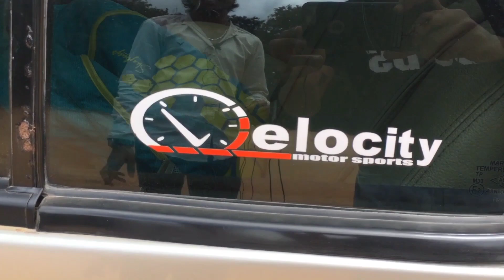MARUTI SUZUKI ESTEEM MODIFIED | FULL HEADERS | TACHOMETER | TYPE 2 ESTEEM | MODIFIED CARS IN BLORE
Esteem built from the scratch. Owner has Spent around 4-5 L after buying which included the mechanical as well as the modification part. The car looks in a great condition now . Have a look and enjoy!!!